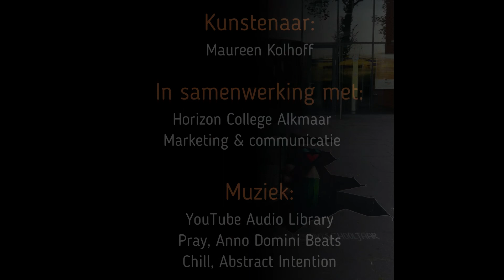3D Street Painting Horizon College Alkmaar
Commission for  @ROC Horizon College

I made this 3D Street Painting for Horizon College, location Alkmaar. This is 1 of the 4 works of art. The artworks were created as a surprise for the students, teachers and staff to welcome everyone back to school after the summer holiday.